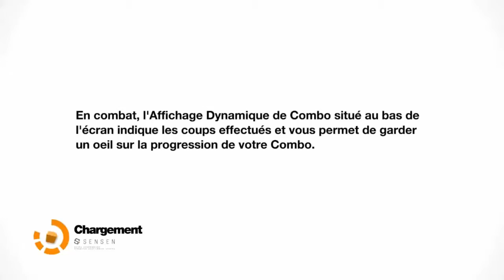Let's Play | Remember Me #10 Dans la ligne de mire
Venez découvrir le passé de Nilin, une jeune femme dont les souvenirs ont été effacés par Memorize, une entreprise qui a créé un énorme profit grâce au trafic de souvenirs !